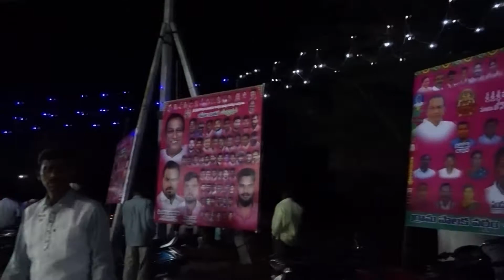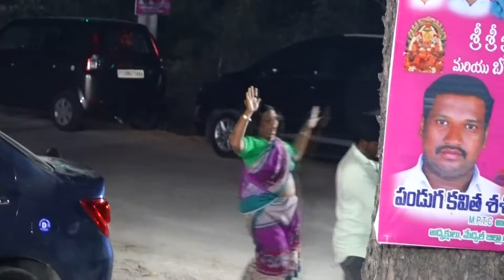అంకిరెడ్డి పల్లిలో పోచమ్మతల్లి విగ్రహ ప్రతిష్ఠ మహోత్సవం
TSR NEWS